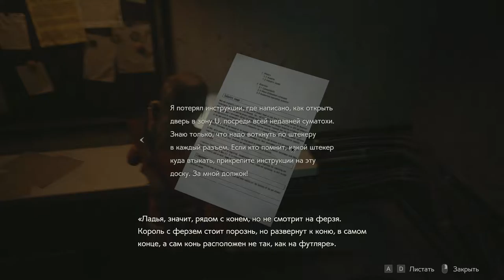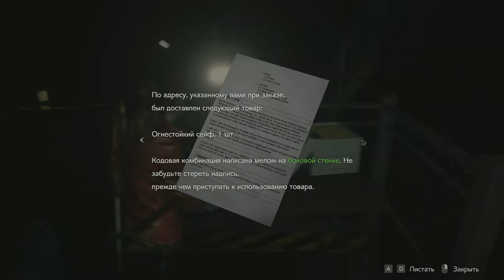Resident Evil 2 Клэр part 5